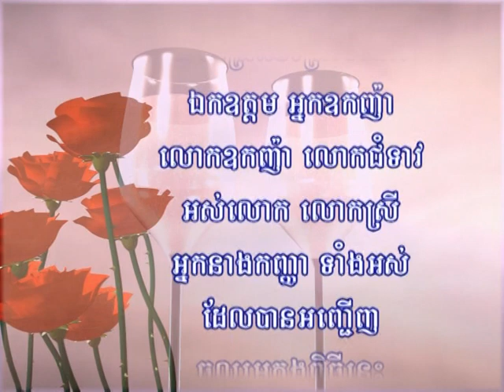ពិធីឡើងគេហដ្ឋានថ្មី ភាគ 4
អរគុណភ្ញៀវកិត្តិយសទាំងអស់ដែរបានចូលរួមពិធីឡើងគេហដ្ឋានថ្មី
12,07,2016